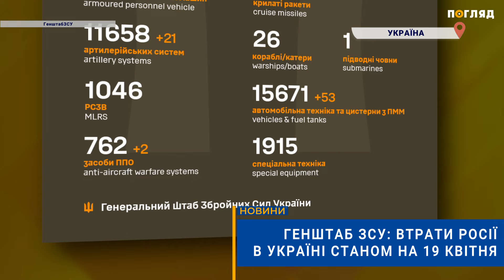☠️💣Генштаб ЗСУ: втрати Росії в Україні станом на 19 квітня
Українська армія продовжує стримувати окупантів на всіх напрямках і завдавати нищівних ударів по скупченнях ворожих військ та техніки. ЗСУ знищили ще 870 російських військових.
За інформацією Генерального штабу Збройних сил України, станом на ранок 19 квітня окупаційні війська Росії втратили 457 830 військових, 7 205 танків,
13 852 бойові броньовані машини, 11 658 артилерійських систем,  1 046 реактивних систем залпового вогню, 762 засоби ППО, 347 літаків, 325 гелікоптерів, 9 311 безпілотників оперативно- тактичного рівня, 2 096 крилатих ракет, 26 кораблів, 15 671 одиницю автомобільної техніки та 1 915 одиниць спецтехніки.